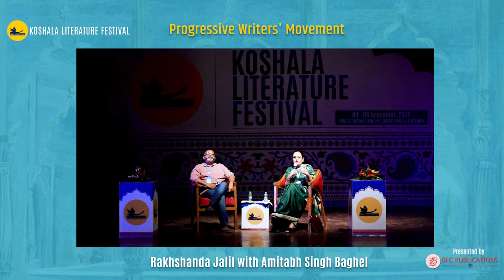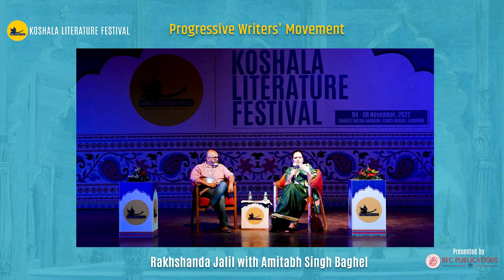Multi-Award winning Translator & Author Rakhshanda Jalil with KLF Director Amitabh Singh Baghel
Multi-Award winning Translator & Author Rakhshanda Jalil and KLF-Awadh Festival Director Amitabh Singh Baghel discuss the “Progressive Writers' Movement” on the concluding day of the Koshala Literature Festival.